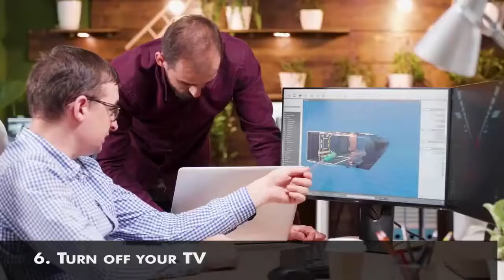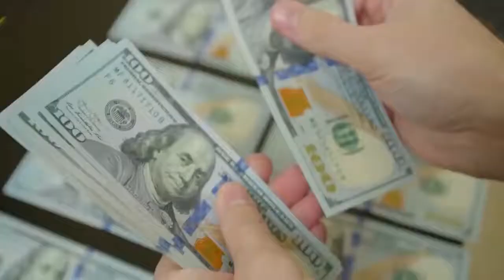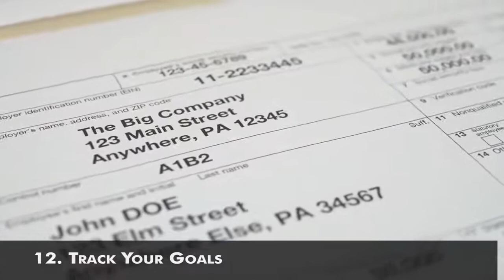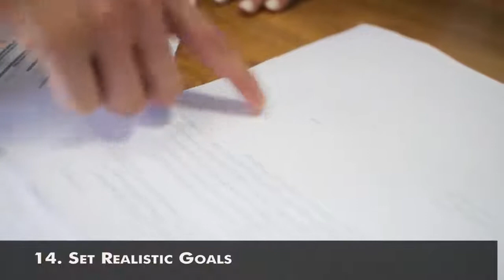14 Strategies To Reach Saving Goals Faster In Your 30S